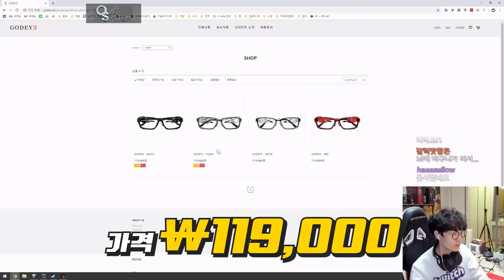헤드셋+안경쓰고 게임하면 귀 뒤가 아프다구요? 그걸 해결한 제품이 여기 있습니다.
제품명 :  GODEYE
가격 : 119,000원
출시일 : 2018년 12월

요약
1. 이걸 끼면
2. 인싸가
3. 된다

이 영상은 "엔데이터"에서 지원을 받고 제작했습니다.